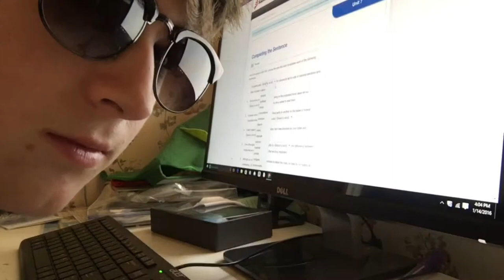Vocab Vidjas Unit 98 Or Something-farewell-